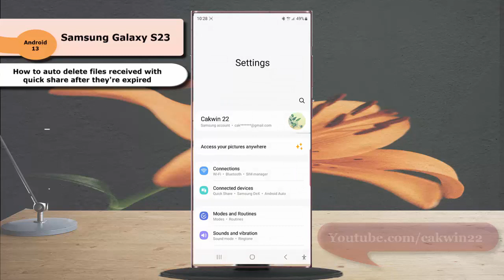Samsung Galaxy S23 Ultra : How to auto delete files received with quick share after they're expired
In this video, you will find the steps on how to auto delete files received with quick share after they're expired in Samsung Galaxy S23/S23+/S23 Ultra. You can do so by setting the auto delete expired files option within the quick share menu to Received files only. By choosing this option, your phone will automatically delete files you receive with quick share after it's expired (more than 3 days). This video uses Samsung Galaxy S22 Ultra SM-S918B/DS International version runs with Android 13 (Tiramisu)